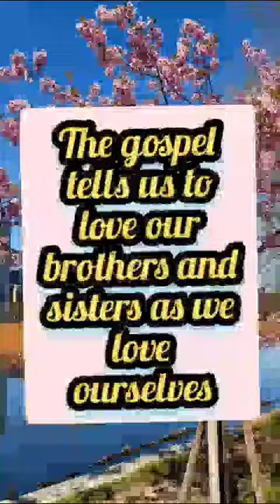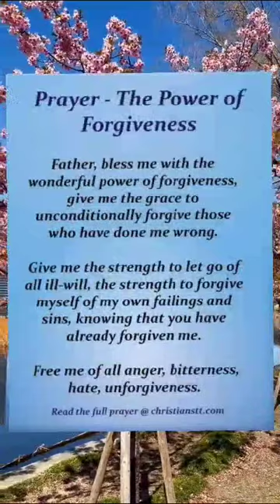Today's Reflection _23rd Feb 2024